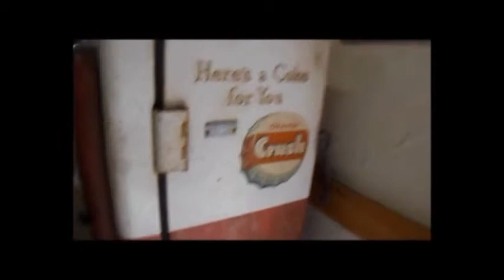MAMI'S BIRTHDAY AND APPLE PICKING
9/2/12 Mami's birthday and apple picking with the family